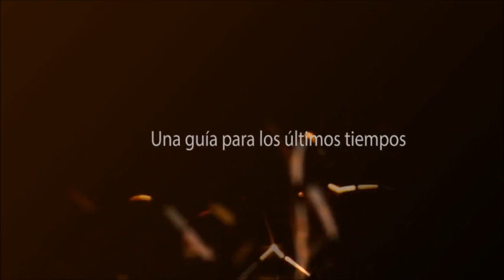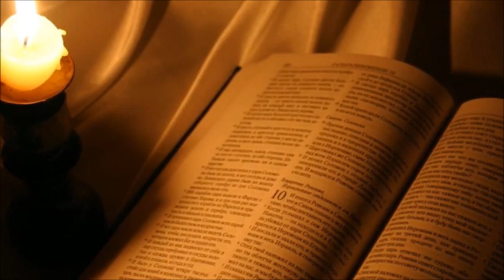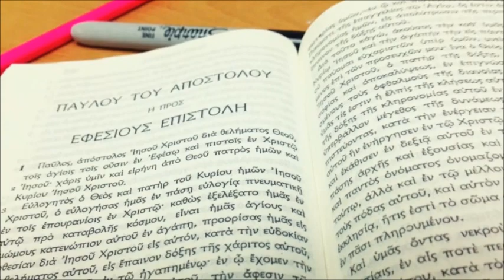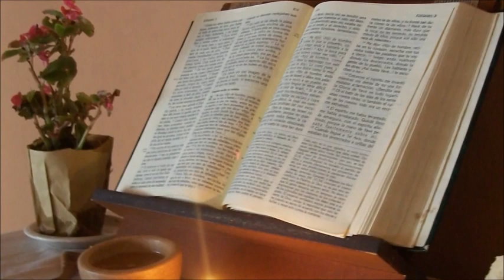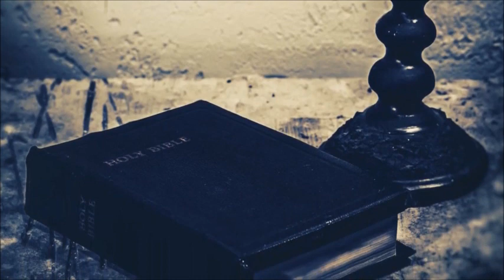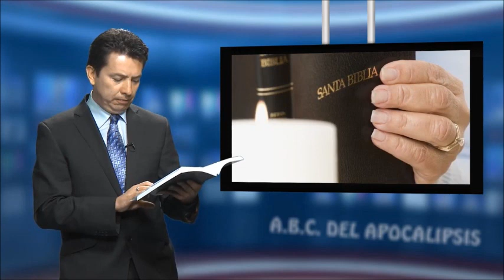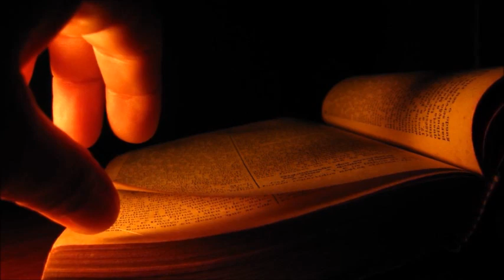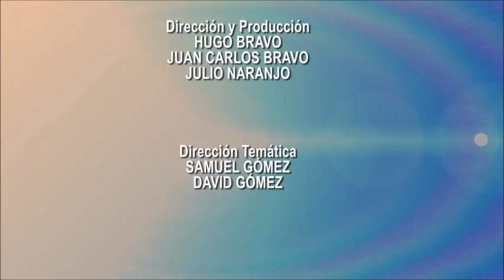El ABC del Apocalipsis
Apocalipsis es el libro más fascinante pero también el más difícil de entender debido a la simbología que utiliza. La escatología es la parte de la teología que se encarga de estudiar los eventos que sucederán en los  últimos tiempos.

Es uno de los campos más interesantes, pero también uno de los más difíciles del estudio teológico. El libro de Apocalipsis es uno de los recursos más importantes que tenemos para entender la escatología. Aunque sus símbolos, personajes y eventos pueden ser difíciles de entender, sus páginas contienen el aliento de Dios para Su pueblo durante tiempos de persecución y prueba.

La siguiente película busca desentrama los enigmas que para muchos produce este libro al tratar de leerlo.

Enero 2023